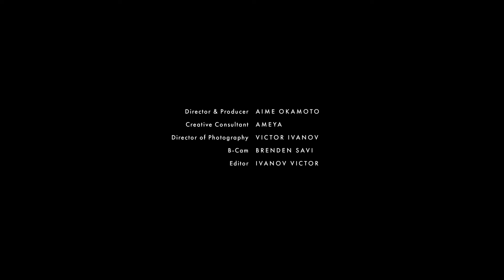Inner Worlds | Tastemaker Kazunari Shirai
_The ‘Inner Worlds’ film series visits creatives in the places that inspire them_

The enigmatic entrepreneur opens the doors to his art and automobile collections

A rare glimpse into the world of one of Japan’s most private figures, the latest installment of ‘Inner Worlds’ introduces Kazunari Shirai. The Japanese businessman is an investor, co-founder of Art Week Tokyo, a publisher, and an avid collector known for his eclectic range of cars, motorcycles – and art, including work by William Kentridge, Shinro Ohtake, and Wolfgang Tillmans. ‘When it comes to the art that best encapsulates me, I’d probably have to say the work of Fontana,’ he says, adding ‘but actually, I think I’m a bit more complex than that.’

Shirai seldom showcases his collections to the public. This episode, however, offers the chance to step into Shirai’s personal and professional realms, exploring his homes, offices, and meticulously curated garage. The spaces in Tokyo and Osaka embody his passion for design, from an extraordinary Jim Lambie room to Atelier No. 7 – designed by architect Seiichi Shirai in 1959. ‘Creating harmony between different types of work in a space feels like an apt analogy for myself,’ he says. Also on view in the film is his impressive array of vehicles, including a 1994 Cagiva C594, sometimes called ‘the world’s most beautiful racing bike’, an Aston Martin DBS Coupé Zagato Centennial, and an Agusta F4 Zagato.

Production
Director & Producer: Aime Okamoto
Creative Consultant: Ameya
Director of Photography: Victor Ivanov
B-Cam: Brenden Savi
Editor: Ivanov Victor

Nowness
Creative Director: Bunny Kinney
Managing Director: Gavin Humphries
Commissioning Director: Katie Metcalfe
Producer: Noor Miah
Junior Video Editor: Daniel Tsao

Art Basel
Executive Editor: Coline Milliard
Senior Editor: Alicia Reuter
Video Commissioner: Jeanne-Salomé Rochat
Creative Producer: Akiel Gallina